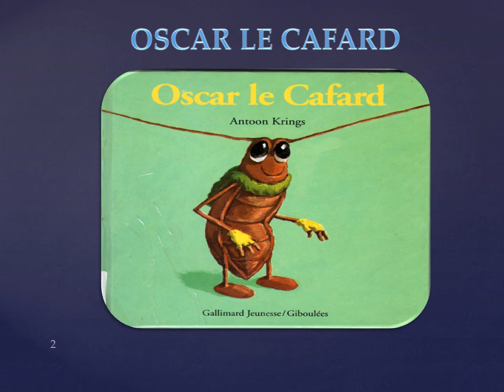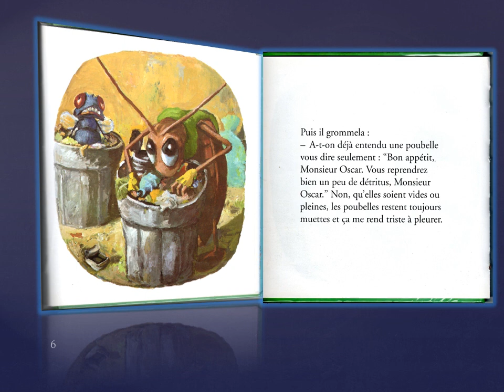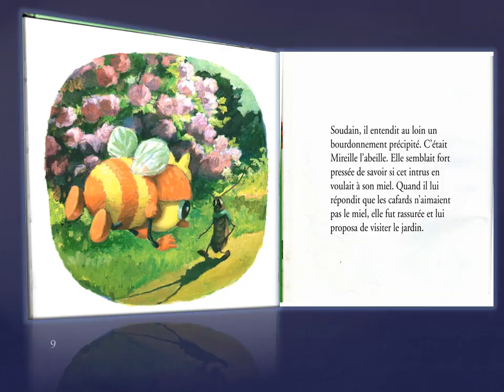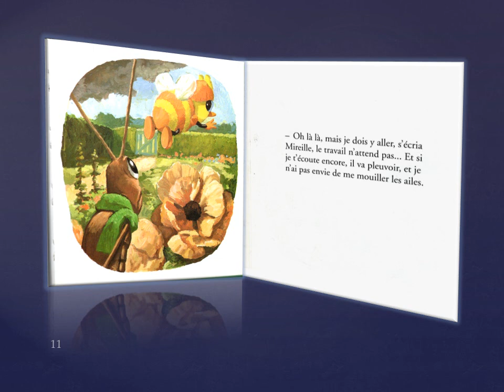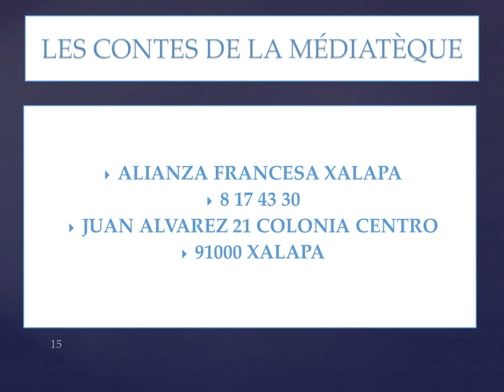2 LES CONTES DE LA MÉDIATHÈQUE: OSCAR LE CAFARD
Le deuxième que nous allons écouter s'appelle OSCAR LE CAFARD
El segundo  que escuchara se llama “OSCAR LA CUCARACHA»

UN CONTE D'ANTOON KRINGS DIT PAR JULIE ...
Es un cuento de ANTOON KRINGS contado por Julie
Écoute tous les 15 jours un conte de la médiathèque
Escucha cada 15 días un cuento de la mediateca
Si te gusto déjanos un me gusta y subscríbete a nuestro canal… corre la voz a tus amigos…